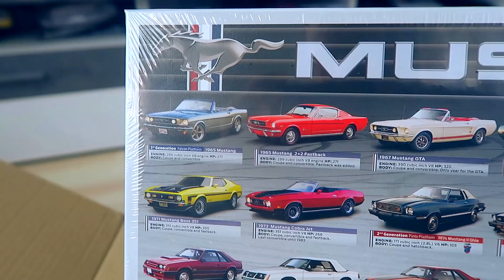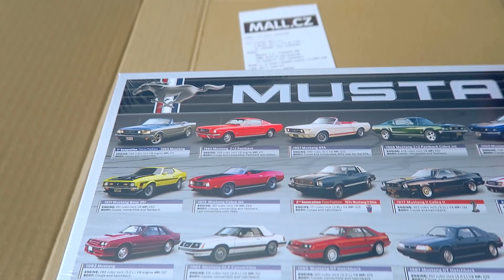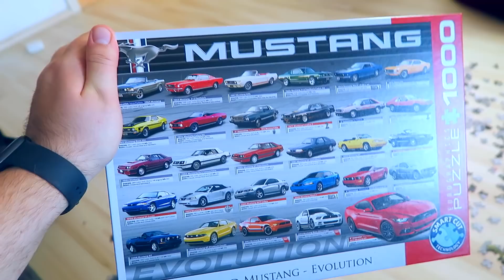ČTEME SI HOROSKOPY, SEDÍ TO? - WEEK #205